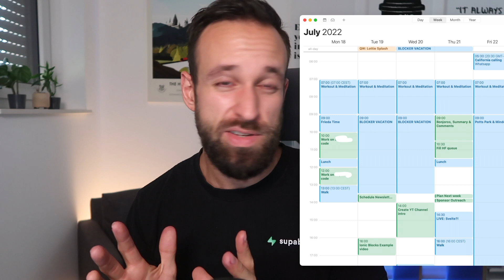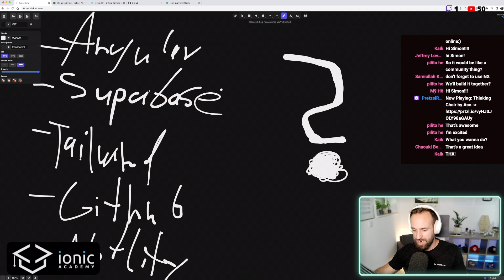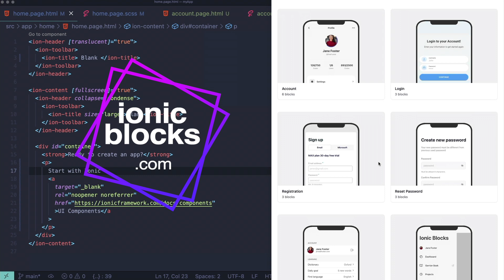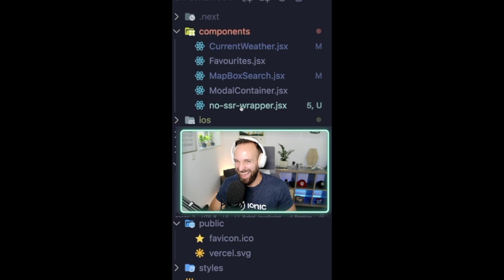WORK less, EARN more & ENJOY life 😎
My monthly developer logbook updates, this time I've slowed down my business while still making enough money!

00:00 How to work less
04:25 How to earn more
07:28 Enjoying life more